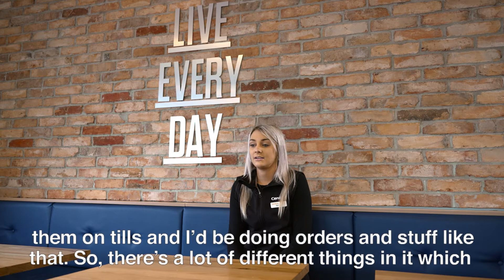Centra Careers - General Landscape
We’re looking for people with passion and energy to help us deliver brilliant customer service to our shoppers. Live Everyday isn’t just a campaign slogan we have, it’s the way we believe we should all live – being positive, active and making the most of each day.